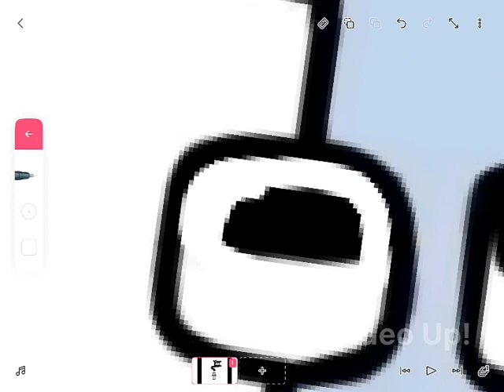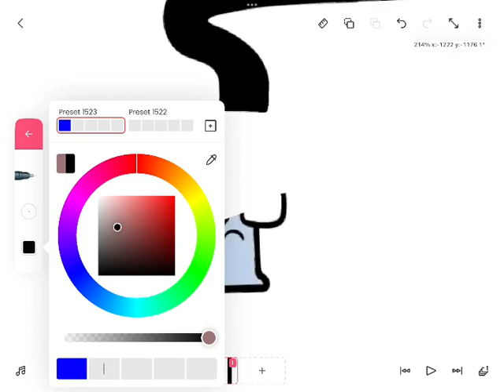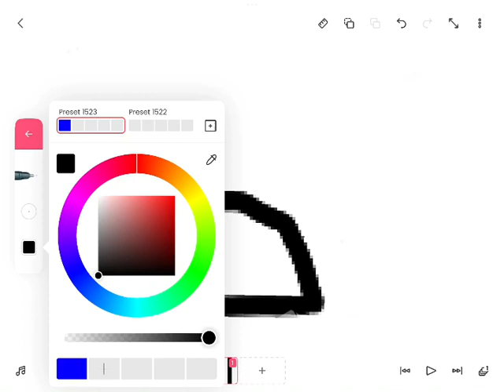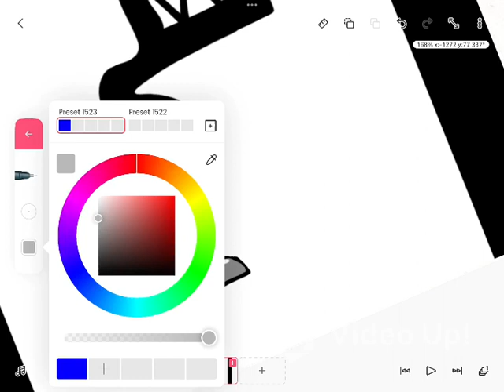Making alphabet lore friendly